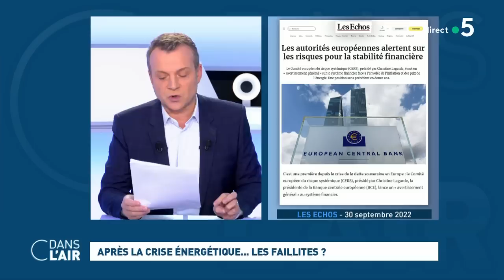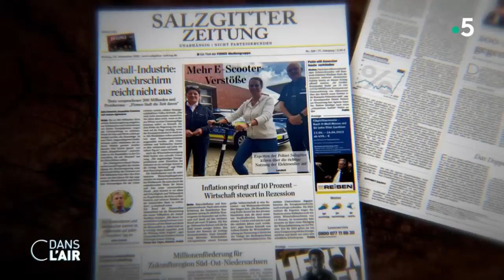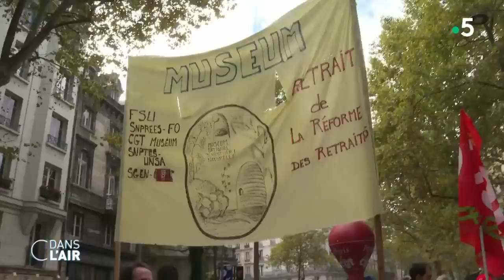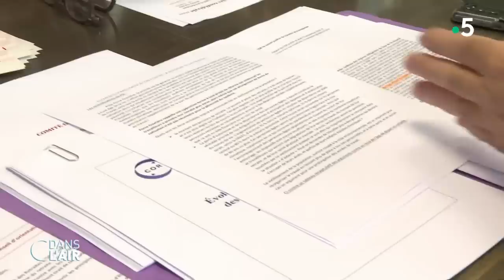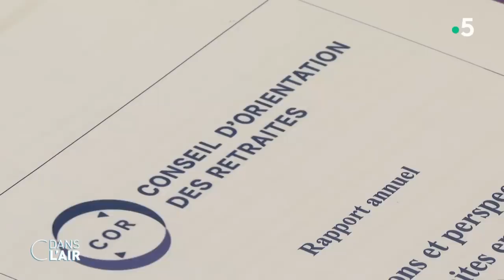Après la crise énergétique... les faillites ? cdanslair 01.10.2022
Vent de panique au Royaume-Uni. L’inflation galope, la livre sterling dévisse et le déficit grimpe. Les signaux d’alerte se multiplient sur l’état de santé de l’économie britannique. Le pays pourrait même basculer dans la récession. Au premier trimestre, la baisse du PIB avait atteint 0,1 %. À moyen terme, l’horizon n'est pas plus clément. La Banque d’Angleterre prévoit « une contraction de la production chaque trimestre » entre fin 2022 et fin 2023.
Le Royaume-Uni fait partie des pays du G7 où l’inflation est la plus forte. Elle frôle toujours la barre des 10 % après avoir brièvement franchi ce seuil symbolique en juillet. La progression des prix sur douze mois avait alors atteint 10,1 %, le plus haut niveau enregistré depuis 40 ans.
Et les premières mesures prises par le nouveau gouvernement de Liz Truss ne semblent pas avoir amélioré la situation, bien au contraire. Lors de la présentation du budget britannique, les plus importantes réductions d’impôts depuis cinquante ans ont été annoncées. Certaines de ces baisses d'impôt concernent les ménages les plus aisés, au risque d’accroître les inégalités. Dans le même temps, pour tenter de contenir la flambée des prix de l’énergie, le nouveau gouvernement britannique a décidé de renforcer drastiquement son « bouclier tarifaire ». La mesure devrait à elle seule coûter près de 60 milliards de livres, environ 67 milliards d’euros, en seulement six mois.
Ces annonces font peser sur l'économie du pays le risque du non-remboursement de sa dette. C'est en tout cas la crainte des marchés financiers. Les taux obligataires britanniques se sont donc envolés, obligeant la Banque d’Angleterre à intervenir en urgence ce mercredi. Le gouvernement s’est même fait tancer par le FMI. Critiquant l’ampleur des mesures « non financées » et « non ciblées » l’institution financière a demandé à Londres de revoir sa copie. Liz Truss a réussi le tour de force de voir sa politique contestée à la fois par les marchés financiers, le Fonds monétaire international, l’opposition travailliste et même une partie de son camp conservateur.

En Allemagne, la situation est également très compliquée. En septembre, l’inflation a bondi à 10 % sur un an, la valeur la plus élevée enregistrée depuis 1951. Le pays paie au prix fort sa dépendance au gaz russe, qui représentait 55 % de ses importations gazières avant la guerre en Ukraine. Elle doit désormais trouver d’autres sources d’approvisionnement alors que les prix ont explosé. Face à la flambée des prix de l’énergie, le chancelier Olaf Scholz a annoncé ce jeudi que Berlin va débloquer 200 milliards d’euros supplémentaires pour plafonner les prix du gaz et de l’électricité qui plombent son économie et le pouvoir d’achat des ménages. Le chef du gouvernement a également annoncé prolonger la durée d'exploitation des centrales nucléaires et des mines de charbon pour faire face à la crise. D'après les prévisions des économistes, cet ensemble de mesures ne devrait toutefois pas permettre au pays d'éviter la récession l’an prochain.

Si en France l'inflation est plus limitée que dans d'autres pays européens, le contexte économique reste tendu. L'exécutif est à la recherche de marges de manœuvre budgétaires. Pour ce faire, Emmanuel Macron veut accélérer sur le projet de réforme des retraites. Mais face à lui, se dresse une forte opposition. Une manifestation a déjà eu lieu ce jeudi, et d'autres sont prévues. Les syndicats veulent bloquer cette réforme. Mais pour Emmanuel Macron, pas question de reculer, il faudra travailler plus longtemps. Le gouvernement veut pousser le curseur de l'âge de départ à la retraite de 62 à 65 ans d'ici à 2031.

L'économie du Royaume-Uni peut-elle encore éviter le pire ?
L'Allemagne va-t-elle être durablement impactée par son sevrage de gaz russe ?
L'automne social sera-t-il agité en France ?

LES EXPERTS :
- Nicolas BOUZOU - Économiste – Directeur du cabinet de conseil Asterès
- Céline ANTONIN - Économiste - OFCE (Observatoire Français des Conjonctures Économiques) - Professeur à Sciences Po
- Jade GRANDIN DE L’EPREVIER - Journaliste - « l’Opinion » - Spécialiste des questions économiques
- Frédéric SAYS - Journaliste à la rédaction internationale de Radio France